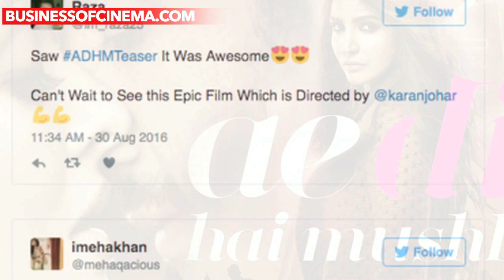Ae Dil Hai Mushkil Teaser: Ranbir Kapoor | Aishwarya | Anushka Sharma | Fawad Khan | Review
Karan Johar's directorial film Ae Dil Hai Mushkil starring Anushka Sharma, Aishwarya Rai Bachchan, Ranbir Kapoor and Fawad Khan in the lead roles, released yesterday on August 30. The teaser of the film received immense response from the audience. Check out or review on the same!